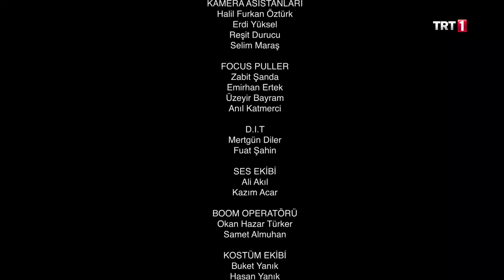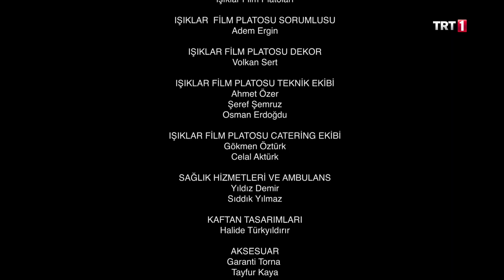İncir Ağacı 127. Bölüm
İncir Ağacı 127. Bölüm Özeti:

Fuat ve Hasret, Gönül’ün evine gelmiştir. Gönül’ü evin ortasında toprak ve çiçeklerle uğraşırken bulurlar. Hasret sadece konuşmaya geldiklerini düşünürken Gönül hemen Hasret’i işe başlatır. Bu sırada Neriman ve Kerime, Perihan’ı doktora götürüp oradan da Şöhret’le birlikte şehir dışına teyzesinin yanına yollamışlardır. Neriman ve Kerime eve dönerken onları mahallede Sevim’ler karşılar ve evdeki durumla ilgili dedikodu almaya çalışırlar. Herkes Hasret’in eve döndüğünü böylelikle öğrenir. Hasret ilk iş gününü geçirmektedir. Kapı çalar gelen Levent isimli genç bir avukattır. Gönül, bir mezarlık satın almak istediğini söyler ve Levent’i bu işe görevlendirir. Levent, Gönül’ün aile mezarlığına gömülmek istememesine şaşırır. Bundan Figen’in haberinin olup olmadığını sorar, Gönül ise bunun kimseyi ilgilendirmediğini söyler.
Eve gelen Neriman ve Kerime, Hasret’i evde göremeyince telaşlanırlar. Neriman gidip annesinde aramaya karar verir. Ayfer, kapısına gelen Neriman’a Hasret’in Gönül’ün evine gitmiş olabileceğini, borcunu anlatır. Neriman öğrendikleri karşısında Hasret’in eve dönmüş olmasından iyice rahatsız olur.
Orhan, Figen’i öğle yemeğine davet eder ve Hasret hakkında konuşmak istediğini söyler. Aralarında bir şey geçmediğinin altını çizen Orhan, birlikte çalışmaya devam edebilmeleri için yaşadıkları gerginliği bitirmek istediğini söyler. Ofise döndüklerinde Levent gelir ve bugün olanları, mezarlık meselesini Figen’e anlatır. Ayrıca eve yeni bir hizmetçinin başladığı haberini verir.Sabriye, Mesude’yi sıkıştırır ve Perihan’la ilgili dedikodu almaya çalışır. Fakat Mesude’de bir şey bilmemektedir. Sabriye kızı Cemal eve gönderir.
Kartal da akşam yemeğine Orhanlara gitmeye hazırlanmaktadır. Daha fazla ilişkilerini saklamak istemeyen Kartal, Orhan’la konuşacaklarını düşünmektedir. Güzel bir çiçek yaptırıp pasta aldırır. Mesude bu sırada eve gelip Perihan’ın gönderildiğini öğrenir. Bir koşu telefon kulübesine giden Mesude, Kartal’ı arayıp haber vermek istemiştir fakat Kartal her şeyden habersiz eve gelmek üzere ofisten çıkmıştır ve haberi alamaz.
Yaptıkları konuşma Figen’i rahatlatmamıştır ve son bir kez Orhan’la şansını denemeye çalışır fakat bu kez Orhan açıklıkla karısını sevdiğini ve ondan vazgeçmeyeceğini söyler.
Hasret de işlerini bitirmiş evden çıkarken Fuat’a bu evde çalışamayacağını söyler. Eve geldiğinde onu kızgın Neriman beklemektedir. Borcundan haberi olduğunu ve Orhan’dan bunu saklamasını ister. Tam bağrışırlarken Orhan gelir.